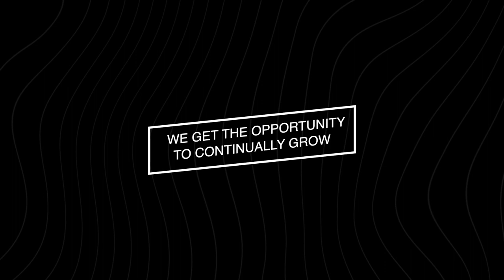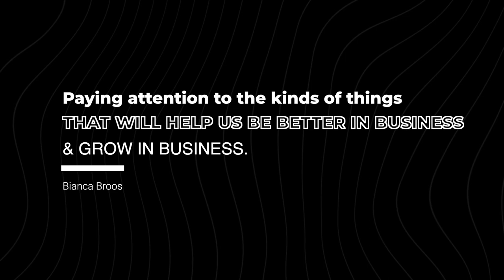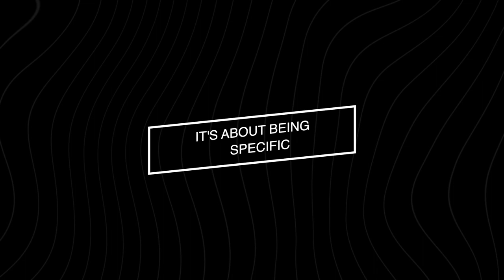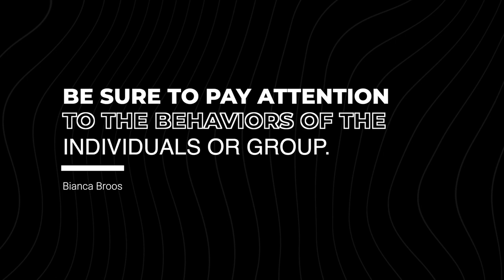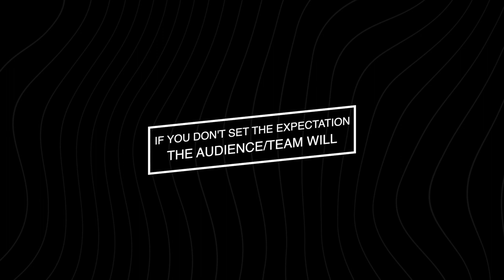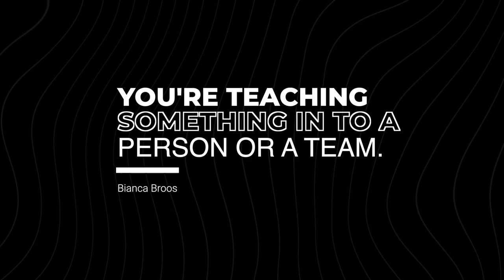How to Create A Professional Development Module | Bianca Broos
Professional Development Modules are an important step in expanding the learning of your audience (if you're a speaker) or your team (if you're a leader). In today's video, I discuss my top tips for creating effective professional development modules and even share with you a little bit about one of my favorite local speakers, Roger Savy.